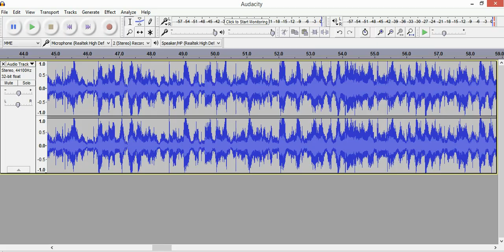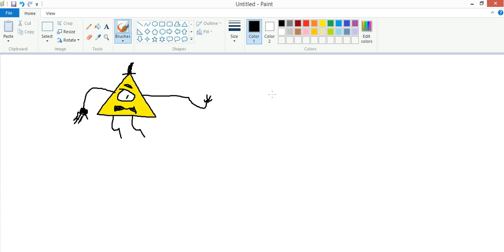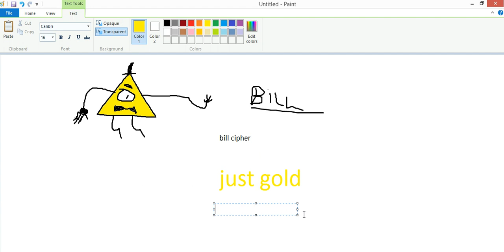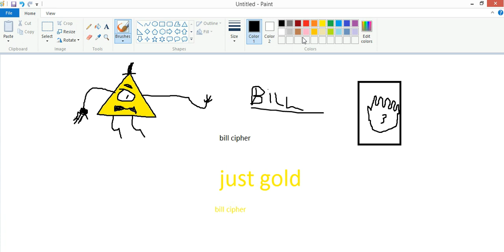bill cipher sings just gold by mandopony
it is my voice in a audio recorder/editor